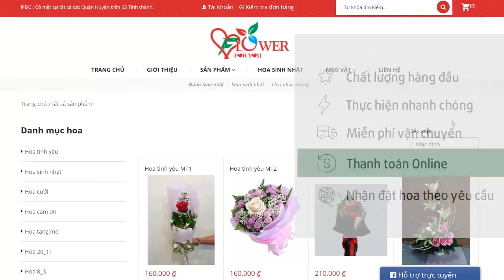Câu Chuyện Shark Phú: Bài Học Từ Quá Trình Làm Việc Cho Ford Và VMET Của Đài Loan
Shark Phú: Bài Học Từ Quá Trình Làm Việc Cho Ford Và VMET Của Đài Loan
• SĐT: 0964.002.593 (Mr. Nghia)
Ông Phú chia sẻ, ông sinh ra ở một làng quê cạnh thị xã Hà Đông, thuộc tỉnh Hà Tây cũ. Thủa nhỏ, bố mẹ ông trồng rất nhiều hoa và làm rất nhiều nghề phụ để nuôi được con cái học hành. Như bao gia đình cùng thời kì đó, điều kiện kinh tế nhà ông Phú rất khó khăn. Từ nhỏ ông đã cùng gia đình làm thêm rất nhiều việc từ chăn nuôi, làm đậu phụ, vừa đi học vừa làm thêm để trang trải cuộc sống, học tập.